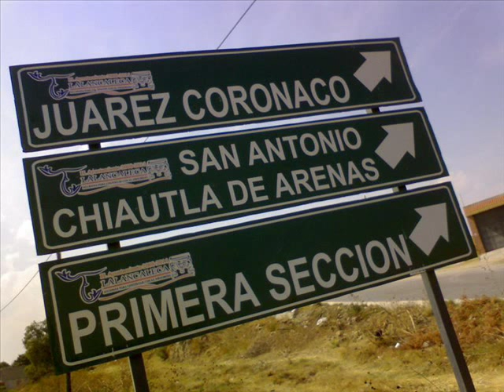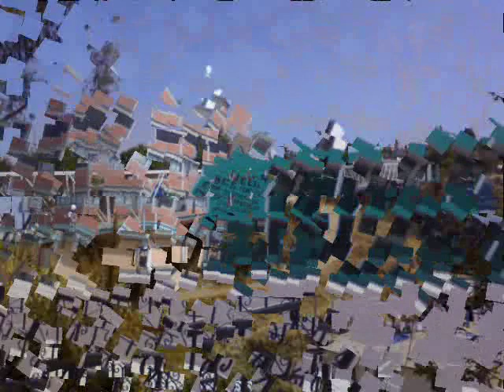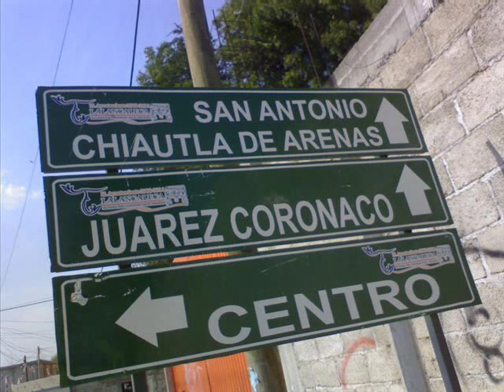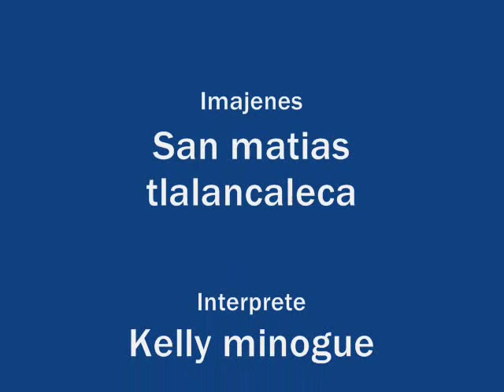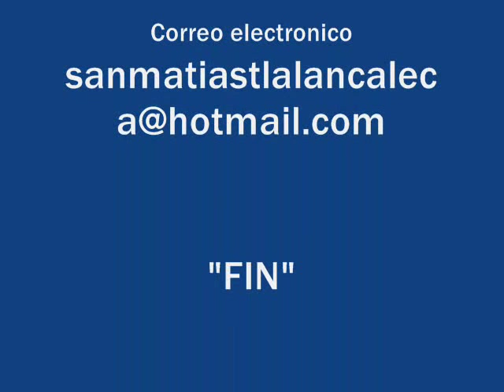San matias tlalancaleca una vuelta por el pueblo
este es un video de varios lugares y sitios del municipio.